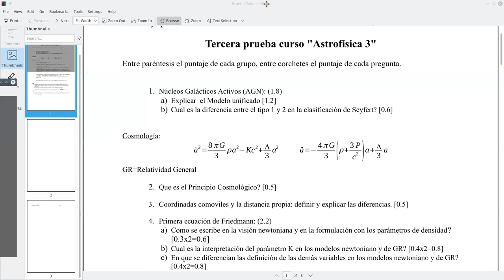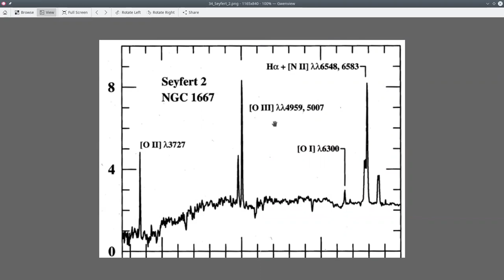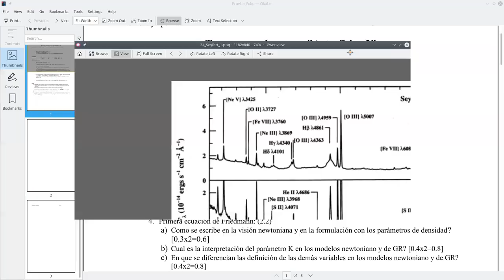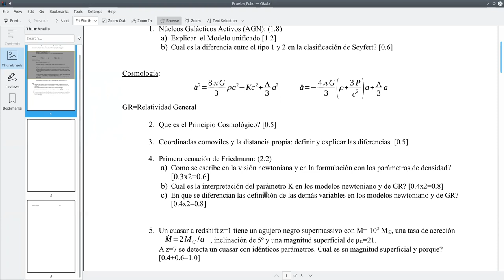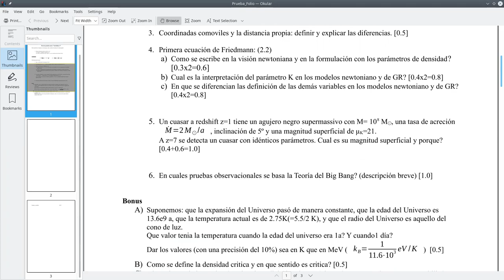Astrofisica3 2022/1 UCN correccion 3a prueba mas otras cosas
correccion 3a prueba mas algo mas